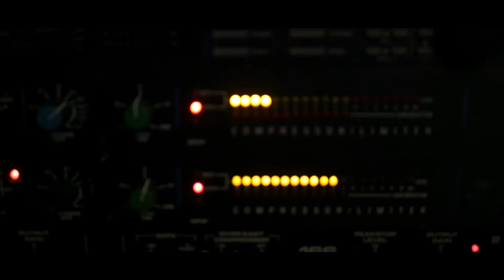Edson Souza - Coração Machucado (cover)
Edson Souza  -
Coração Machucado (cover)